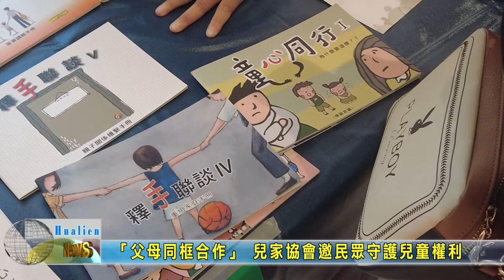20221112 10 「父母同框合作」 兒家協會邀民眾守護兒童權利